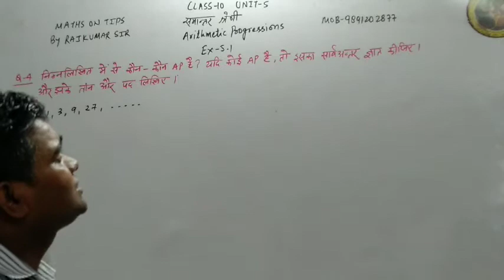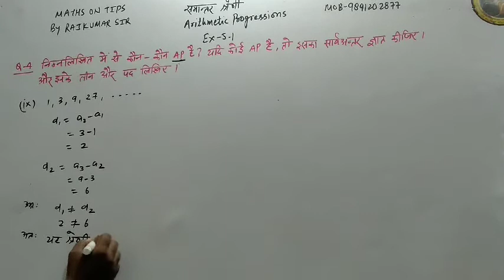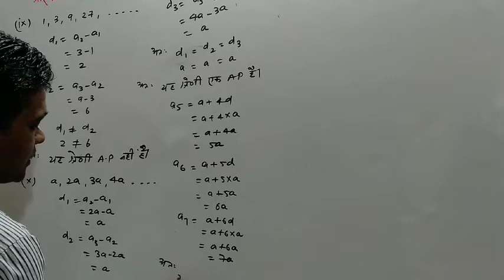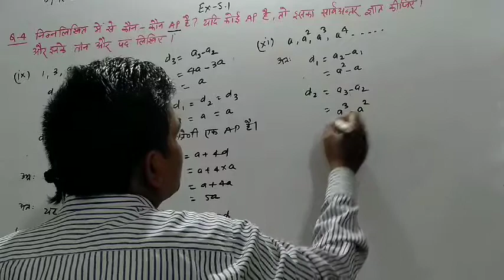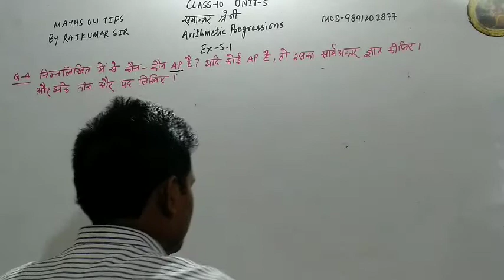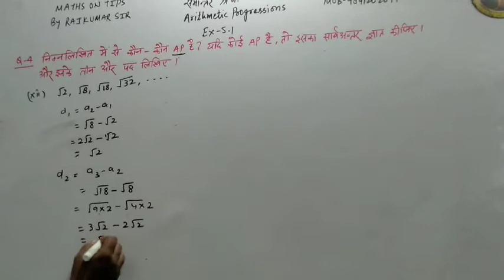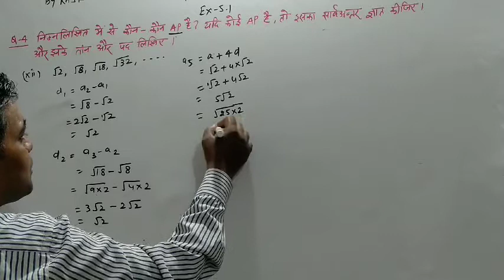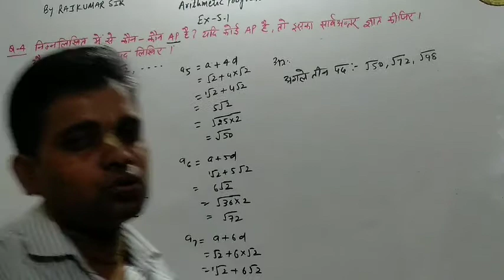CLASS-10 | MATHS NCERT | UNIT-5 ARITHMETIC PROGRESSIONS | EX-5.1| Q-4 (IX,X,XI,XII) IN HINDI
IN THIS VIDEO:-  In this video students will be able understand the basic fundamental of quadratic equation.

1. Students can get solutions of  each sums of Maths class 6th, 7th, 8th, 9th,10th,11th & 12th.
2.This channel is very helpful for CBSE, HBSE, NIOS and State Board Students.
3. Specially this channel is very helpful to those students who are interested in Hindi language.
4. This channel give students to very easy method and concept to understand the sums.